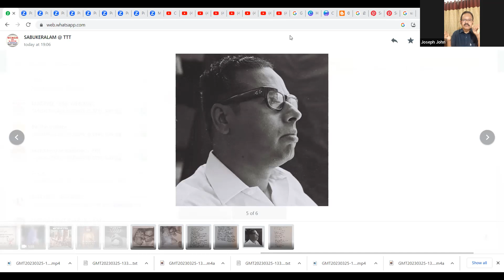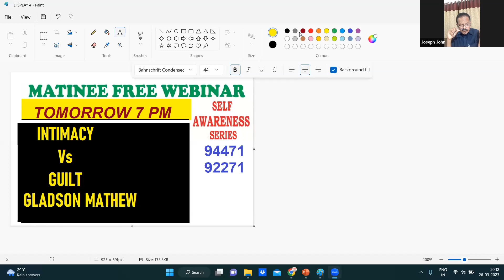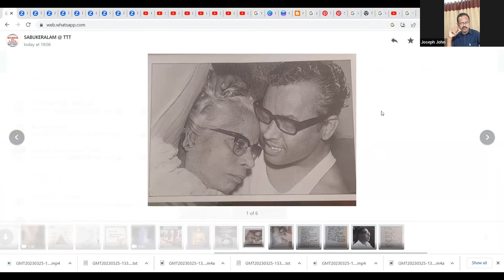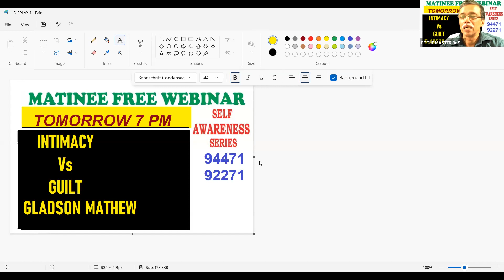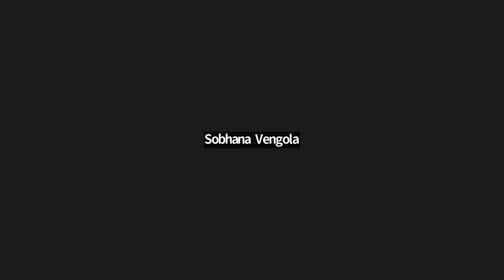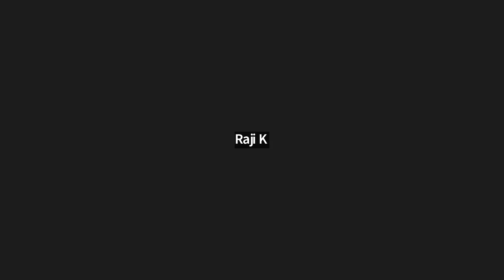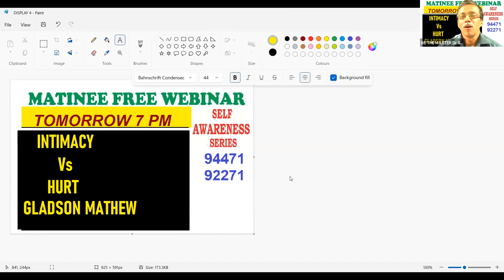DAY 7️⃣2️⃣7️⃣,ഓർമ്മകളിൽ വയലാർ JOSEPH JOHN, LIFE COACH